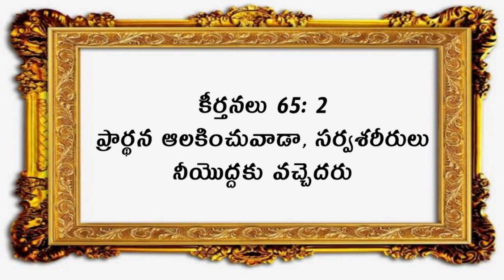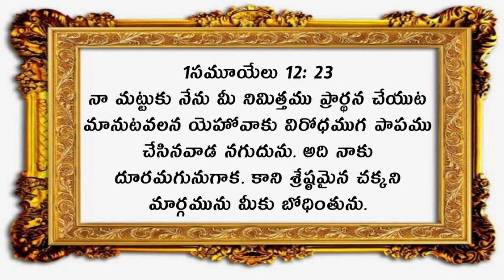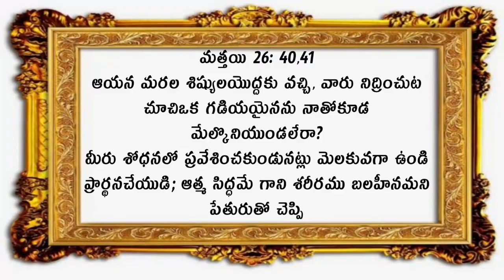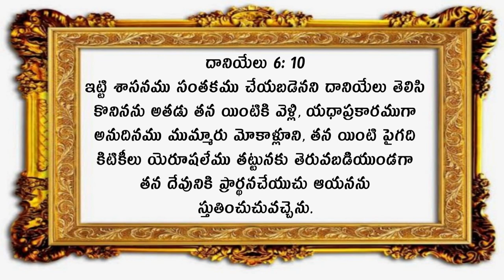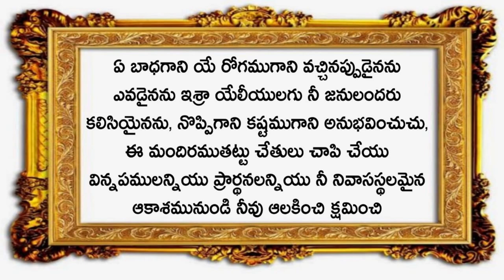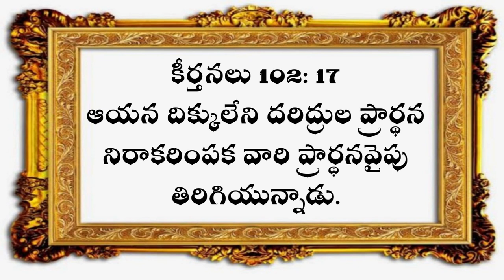HOME SUNDAY WORSHIP SERVICE || 05-July-2020 || IPC Kanuru || Dr L.Samuel Garu